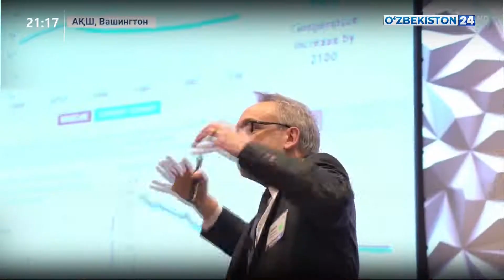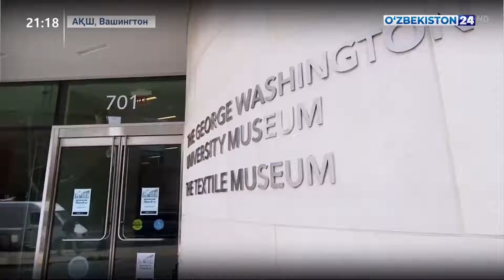Ахборот 24 | Ўзбекистон делегациясининг АҚШга ташрифи давомида ўтказган бир қатор учрашувлари